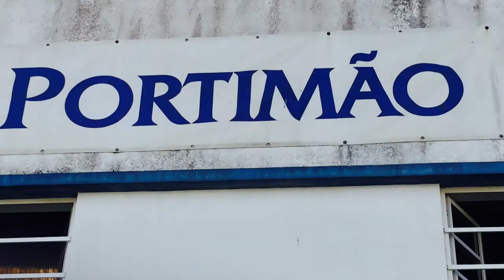Lagos, Portugal 2015